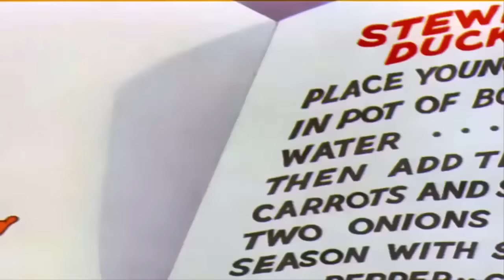Tom and Jerry - That's My Mommy - Tom and Jerry Episode 97